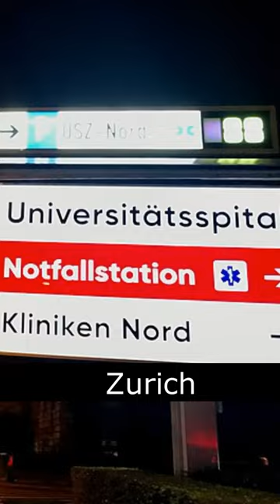How a Balloon Saved a Man’s Life and Revolutionized Medicine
In this video, I will tell you how a balloon saved a man’s life and revolutionized cardiac medicine. This is the story of Andreas Grüntzig and Dölf Bachmann, who met on September 16, 1977 at Zurich Cantonal Hospital. What happened next changed the world of cardiology forever.